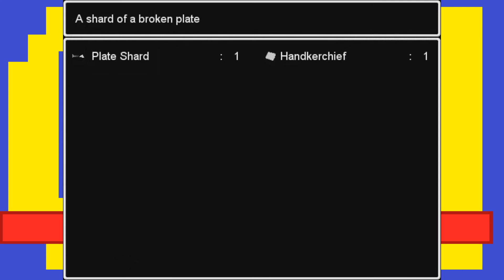SPOOKS!!! | Ao Oni Part 01 | Bottles and Pete play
so many spooks!